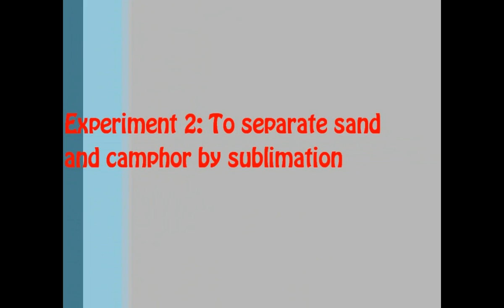Lab demonstration separating of sand and camphor using Sublimation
Sublimation is the transition of a substance directly from the solid to the gas phase without passing through an intermediate liquid phase. Sublimation is an endothermic phase transition that occurs at temperatures and pressures below a substance's triple point in its phase diagram. The reverse process of sublimation is desublimation, or deposition.

At normal pressures, most chemical compounds and elements possess three different states at different temperatures. In these cases, the transition from the solid to the gaseous state requires an intermediate liquid state. Note, however, that the pressure referred to here is the partial pressure of the substance, not the total (e.g. atmospheric) pressure of the entire system. So, all solids that possess an appreciable vapor pressure at a certain temperature usually can sublime in air (e.g. water ice just below 0 °C). For some substances, such as carbon and arsenic, sublimation is much easier than evaporation from the melt, because the pressure of their triple point is very high, and it is difficult to obtain them as liquids.

Sublimation requires additional energy and is an endothermic change. The enthalpy of sublimation (also called heat of sublimation) can be calculated as the enthalpy of fusion plus the enthalpy of vaporization.